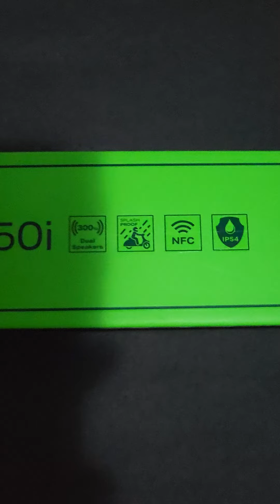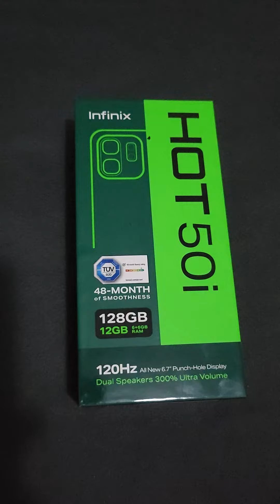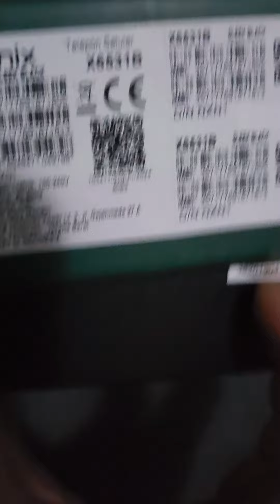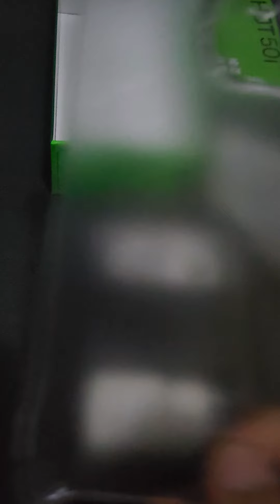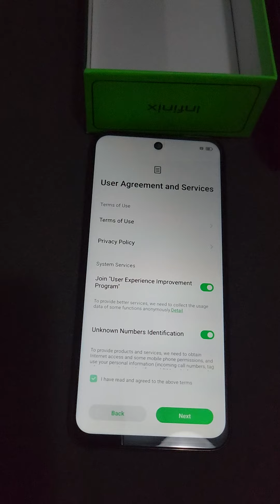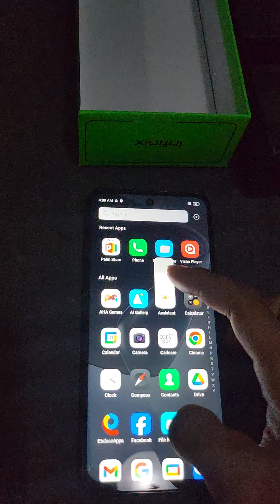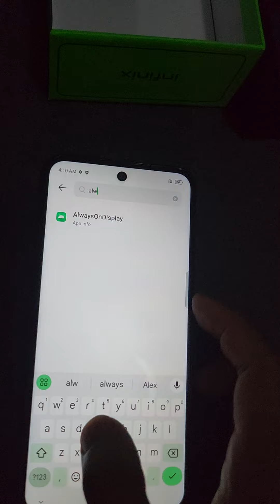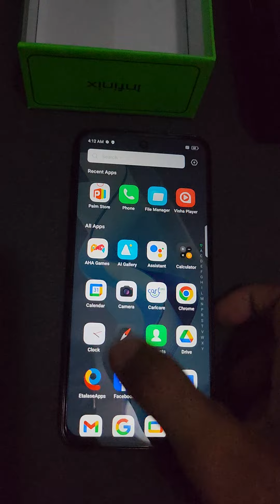HP sejutaan penuh dengan toleransi serta kontroversi 🙂